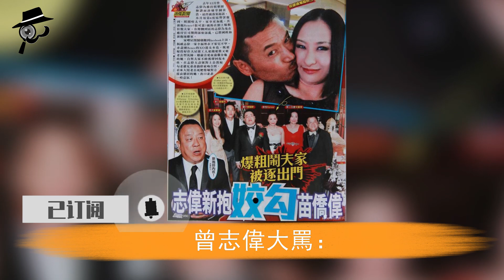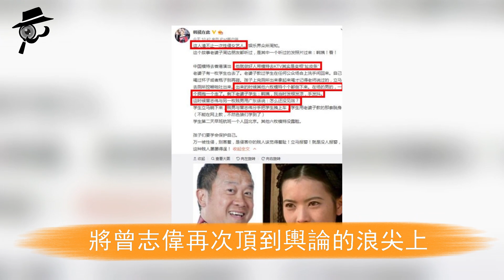68歲曾志偉再曝醜聞！生日會兒媳忍無可忍怒揭老底，當年不止藍潔瑛，隱藏多年視頻證據流出，他最害怕的事還是來了！曾志偉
TVB花旦商天娥竟活成這樣！曾與林青霞齊名，遭小男友拋棄後轉頭嫁入豪門，結婚11年至今無子內幕曝光太驚人，富商老公真面目终于瞞不住了！
隱瞞24年，“九叔”林正英真正死因曝光！臨終致電洪金寶內容意外洩露震驚眾人，死後不敢葬在國內背後竟另有隱情，臨終前最後一幕毛骨悚然！
“渣女”苗可秀的報應終於來了！瘋狂折磨李小龍3年不過癮，三次偷吃有婦之夫被捉奸場面不堪入目，今69歲至今未婚背後竟另有隱情#苗可秀#李小龍#兜娛樂